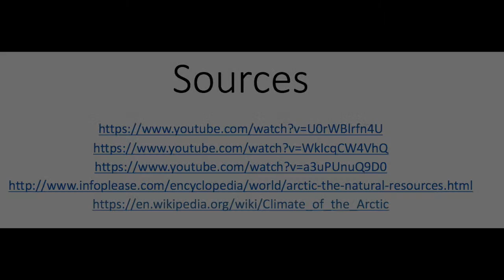MEC E 200 Mechanical engineering in the arctic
Garnet Crookes' video presentation for MEC E 200

Sources and used videos